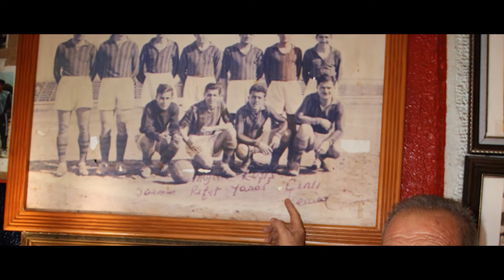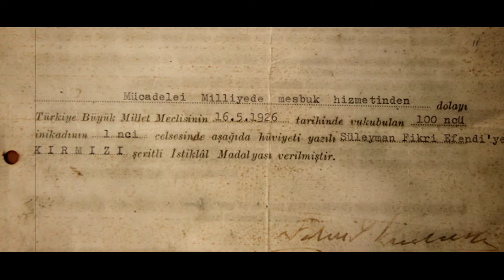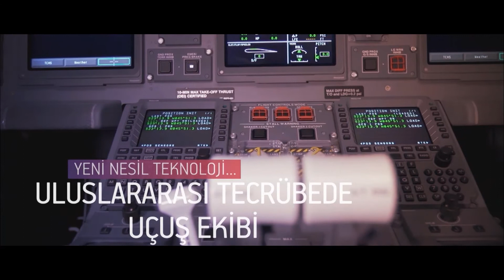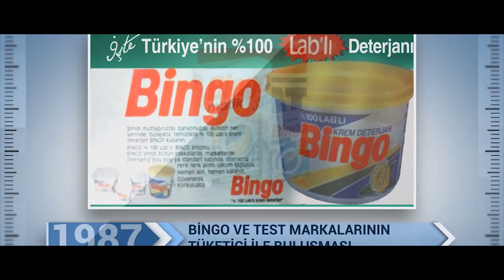2015 Altın Kale Ödül Sahipleri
Film Daraba Film Medya Event Tasarım tarafından hazırlanmıştır. Detaylar için

HiltonSA Otel'de düzenlenen ve sunuculuğunu Vatan Şaşmaz'ın yaptığı Törene, Ekonomiden Sorumlu Başbakan Yardımcısı Ali Babacan, Ak Parti milletvekilleri Nebi Bozkurt, Ahmet Tevfik Uzun, Çiğdem Münevver Özgenç, Mersin Valisi Özdemir Çakacak, Mersin Büyükşehir Belediye Başkanı Burhanettin Kocamaz, Türkiye Genç İşadamları Konfederasyonu Genel Başkanı Erkan Güral, iş dünyası ve STK temsilcileri ile çok sayıda davetli katıldı.